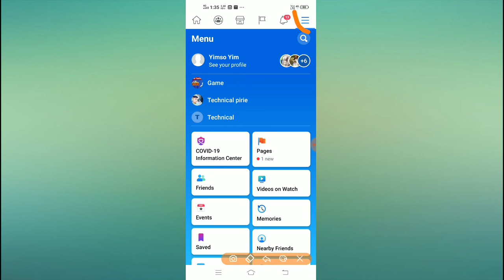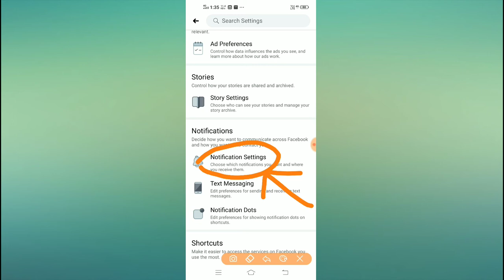How to turn off // disable facebook new friend suggestion problem solved 2020